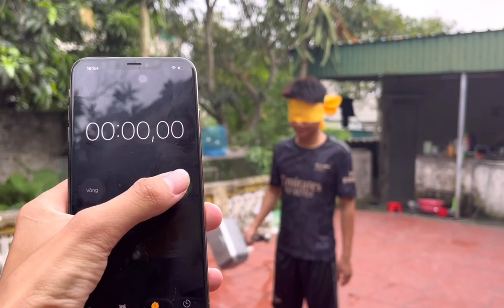Nam Ngố Thử Thách Team Trẻ Trâu Cùng Pháp Sư Sans 404 Chơi Đập Bóng Nước Tấn Công Mommy logs legs